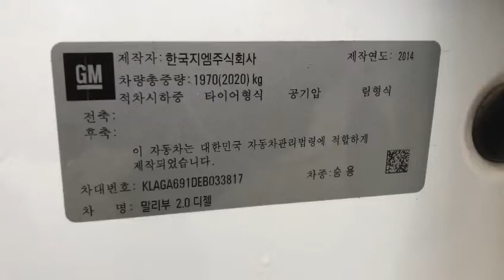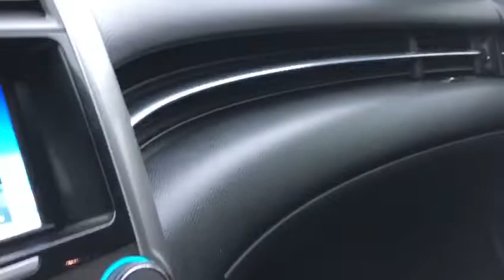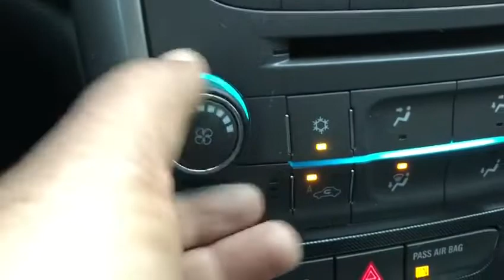2014 GM DAEWOO(CHEVROLET) MALIBU EB033817-A/T+DIESEL+L.SEATS+CAMERA+NAVIGATOR+S.KEY (SOLD OUT)